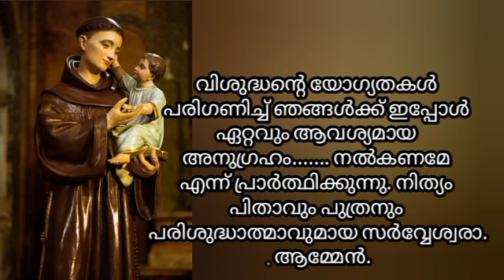ചൊവ്വാഴ്ച്ച ദിവസം 1 മിനിറ്റ് വിശുദ്ധ അന്തോനീസ് പുണ്യാളന് നൽകൂ വലിയ അനുഗ്രഹങ്ങൾ ലഭിക്കും